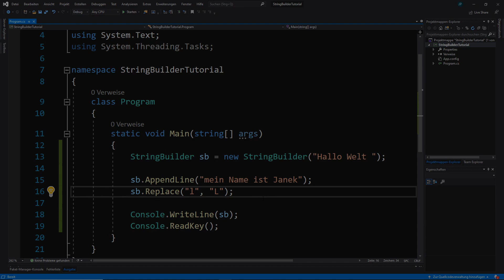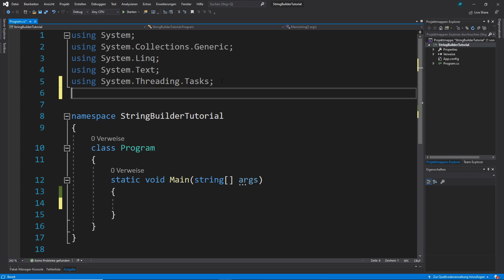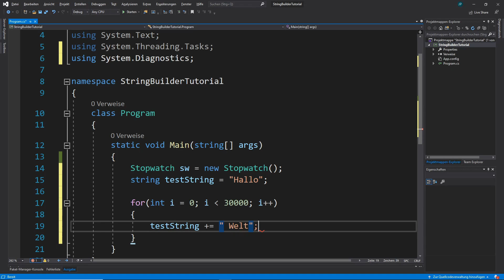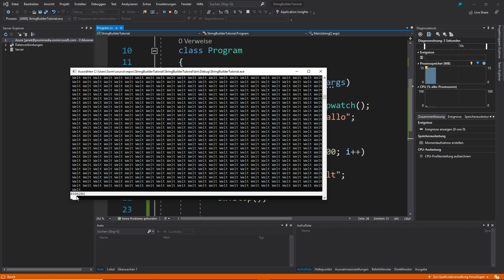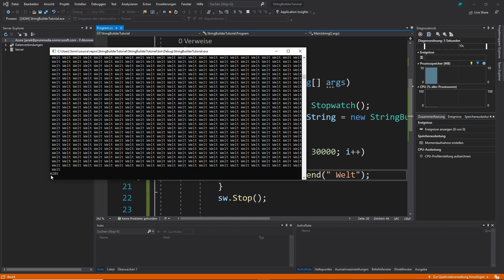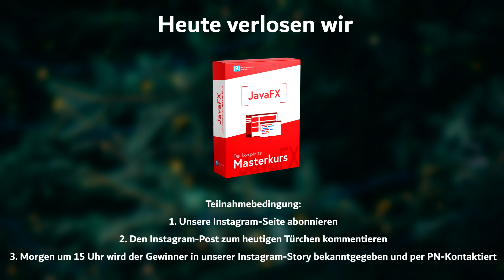C#: Die StringBuilder Klasse - Programmieren Starten Adventskalender (Türchen 7)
Willkommen zum Programmieren Starten Adventskalender 2020. In diesem Video stelle ich euch die StringBuilder-Klasse aus dem .NET-Framework vor. Diese Klasse ist sehr nützlich wenn wir performant große Operationen an Strings vornehmen möchten.